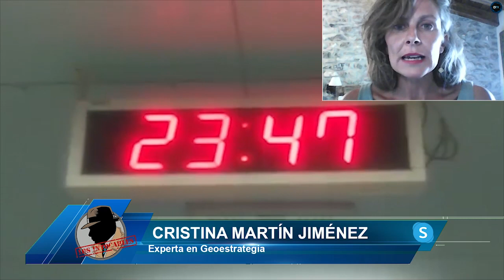CRISTINA MARTÍN: "Han establecido un plan donde les interesa engañarnos y controlarnos"